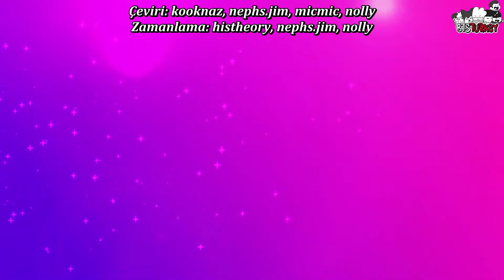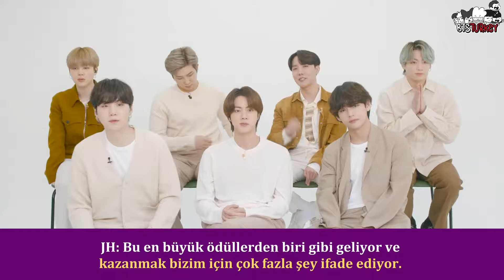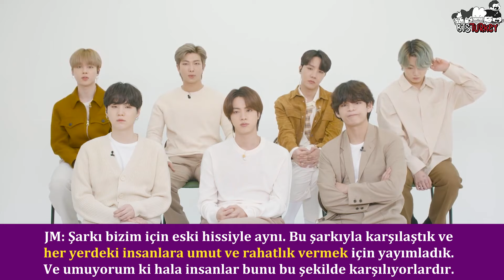[13.03.2021] BTS talks first Grammy nomination&performance, more | Entertain This (Türkçe Altyazılı)